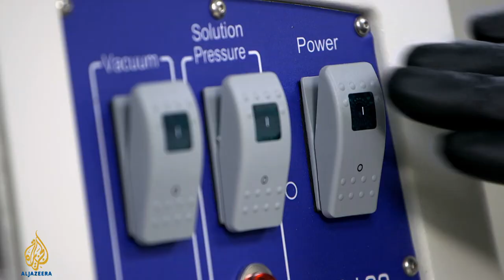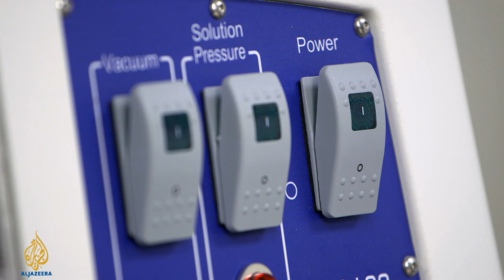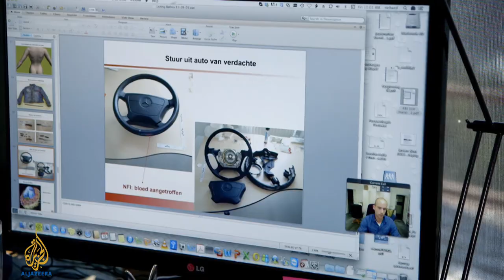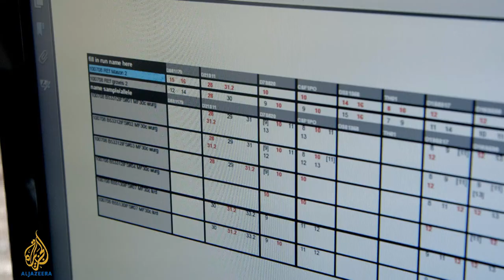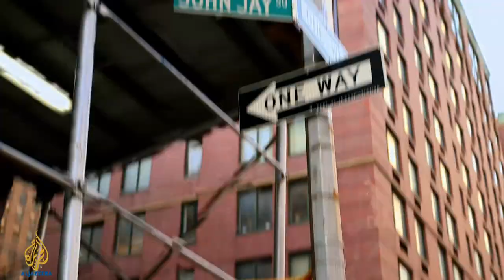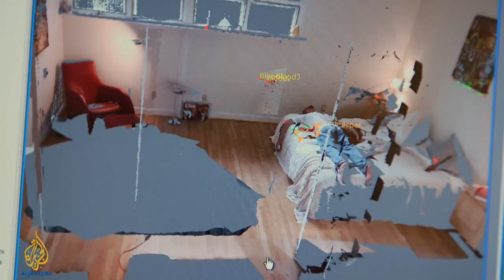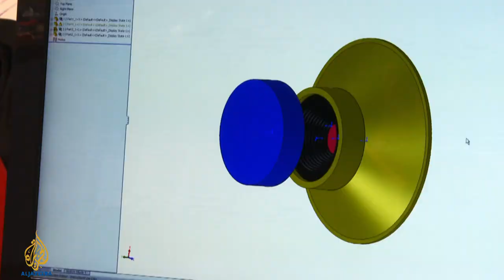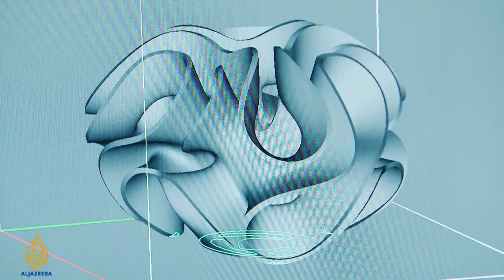TechKnow - Inside the CSI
In many ways, the crime-fighting of the future is with us today - TechKnow explores how new techniques in forensic science can influence the ways we solve crimes.